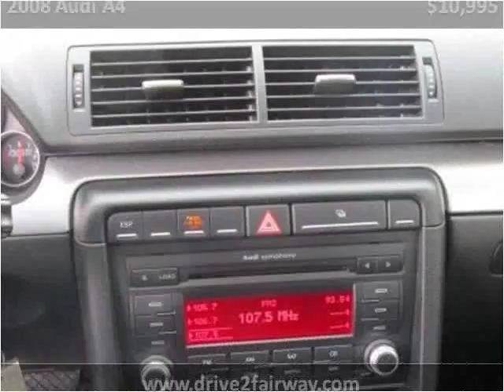2008 Audi A4 Used Cars Salt Lake City UT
This 2008 Audi A4 is available from Fairway Auto Sales.